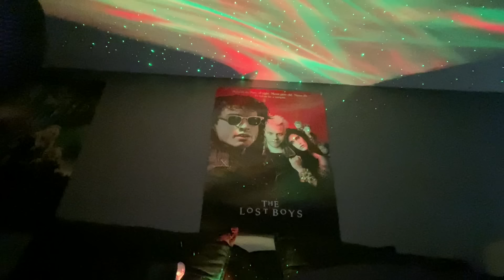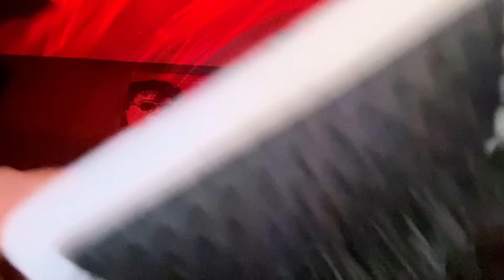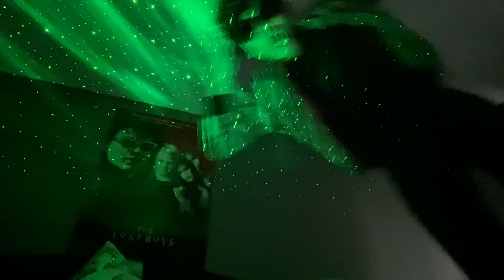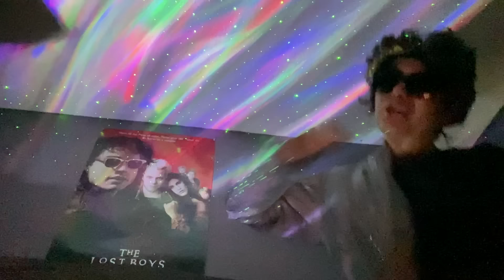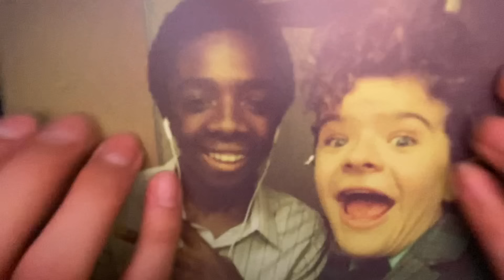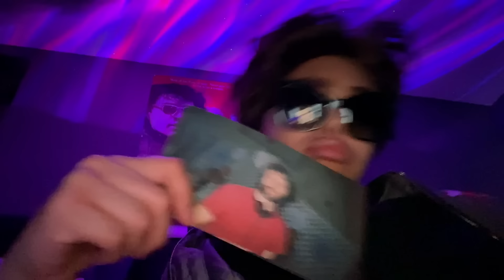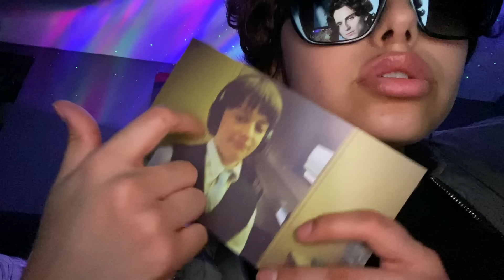ASMR~ Steve Harrington comforts you to sleep, personal attention from bf 🥵 (Stranger Things)